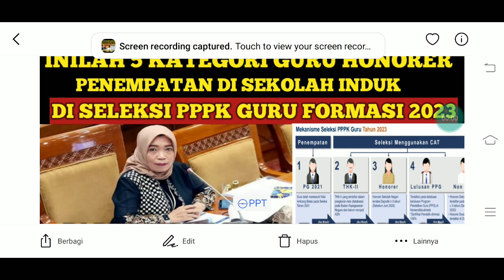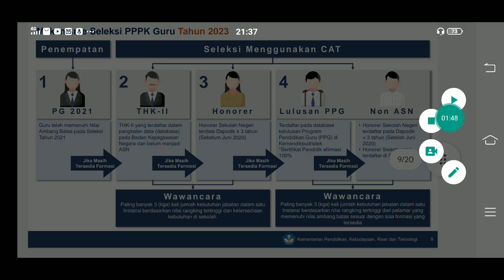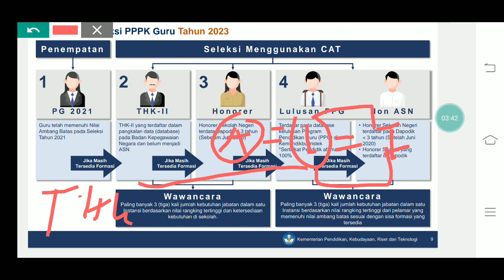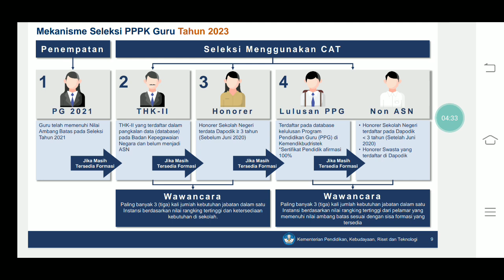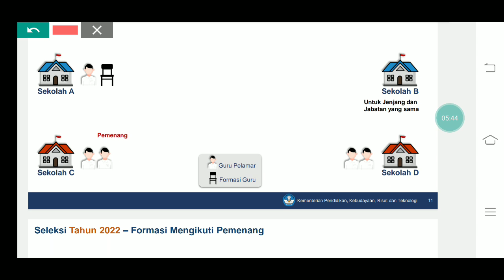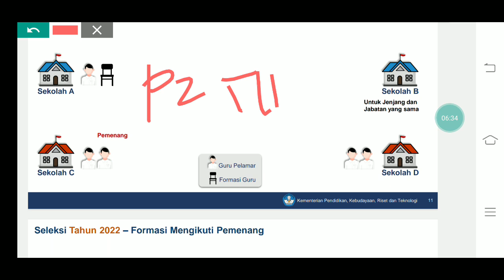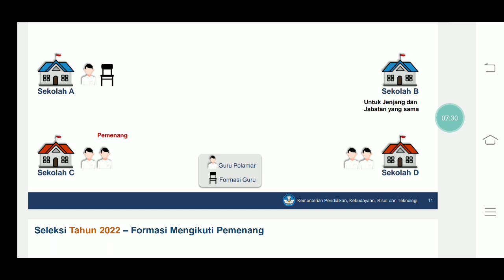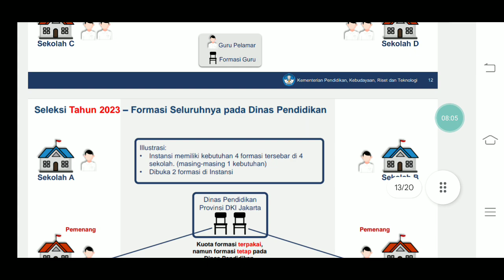INILAH 5 KATEGORI GURU HONORER FIX 100% PENEMPATAN DISEKOLAH INDUK PPPK GURU 2023